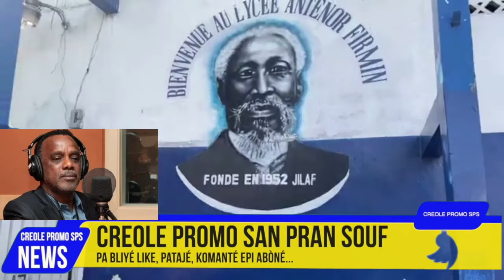Theriel Thelus Met Kòl Deyò Poul Al Chaché Konnen Eske Chwa Guy Philippe Pr Prezidan Se Yon Bon Chwa